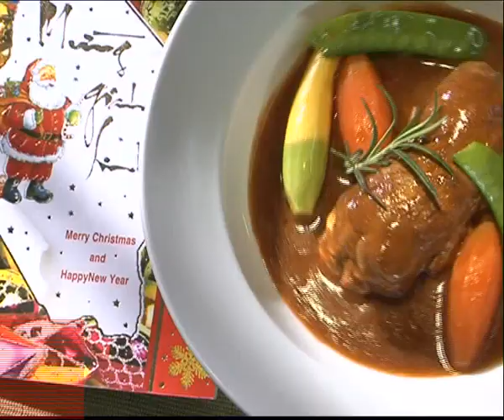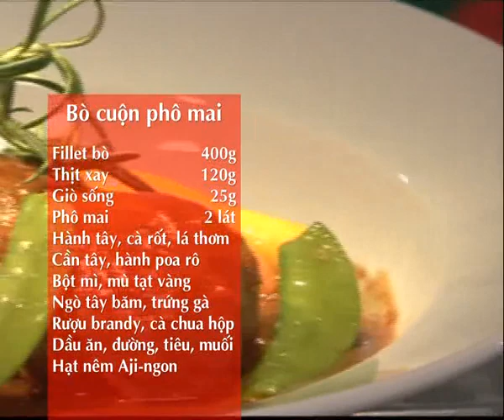Hướng Dẫn Làm Món Bò Cuộn Phô Mai